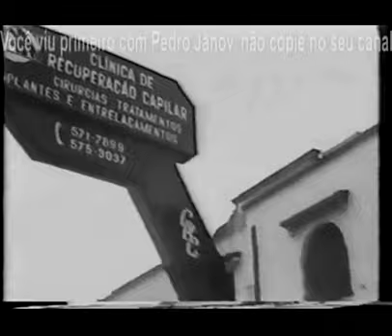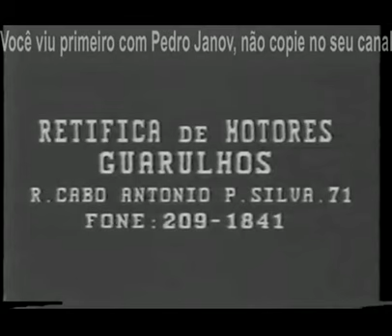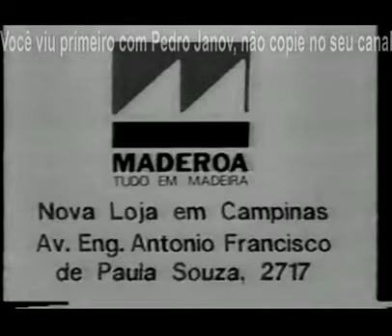Intervalo Bandeirantes - Esporte Total - 10/10/1988 - Parte 1/4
Postado na íntegra pelo canal Pedro Janov na qual vão os créditos. Aqui eu só separei os comerciais.

- Chamada Bandeirantes: "Agildo no País das Maravilhas" (nesta terça, 21:15h)
- Vinheta pós-chamadas da Bandeirantes (1988)
- Oferecimento: Ford Del Rey 89, Family e Casas Bahia
- CRC (Clínica de Recuperação Capilar)
- Skol
- Casas Bahia (com Pelé)
- Retífica de motores Guarulhos
- Maderoa
- Churrascaria Minuano
- Bilhares Formosa
- Concrepav